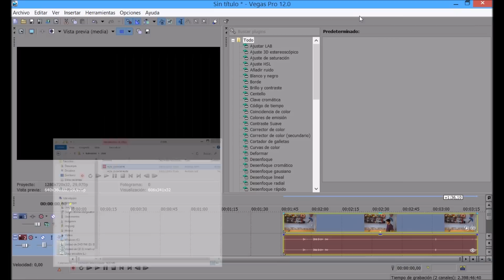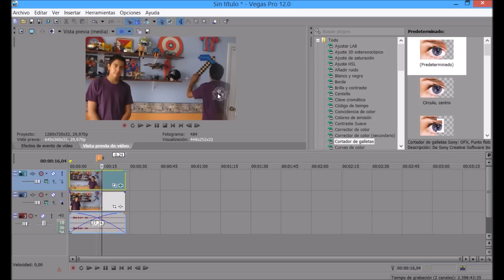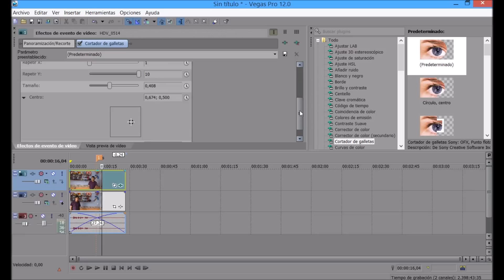Como hacer el efecto de un clon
Como crear el efecto de un clon. Los materiales son una cámara, un trípode (reemplazable) y editar en el vegas pro 12.

El efecto que usamos el el CORTADOR DE GALLETAS.

Hazlo en tus videos :D

Somos dos jóvenes que nos gusta hacer muchas cosas y pensamos... porqué no enseñarlo en YouTube?

Nos estamos uniendo a la comunidad de YouTube!, ayudanos mostrando este video y los próximos con tus amigos.

:D